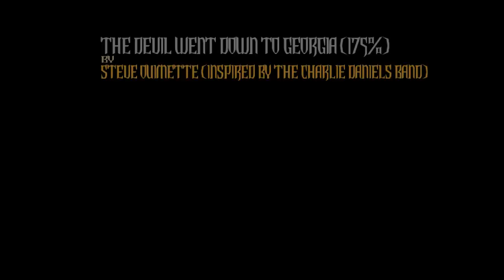GH3 The Devil Went Down to Georgia (175% speed) pass 82%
The Devil Went Down to Georgia by Steve Ouimette (Inspired by The Charlie Daniels Band)

I'm probably going to go for 190% or something because this was awfully easy. I only went yellow twice not counting when I tried to alttap for some reason. Then again, because of my 3999 Widdly C trips run my blue and my yellow are kind of messed up.